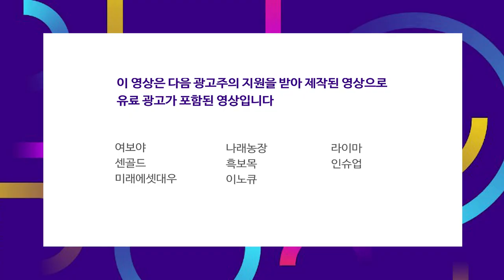호재와 악재의 핑퐁 게임.. 키 맞추기 속 시장은 상승 마감 f.김현겸 과장